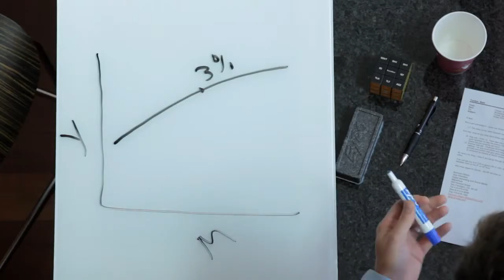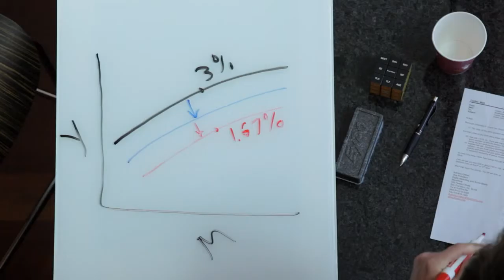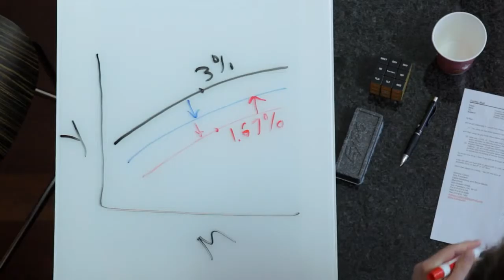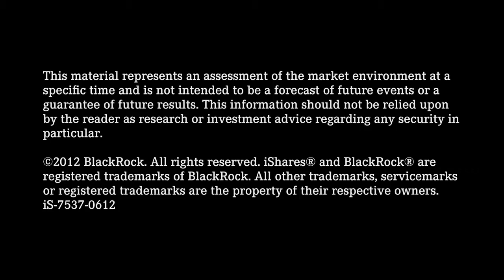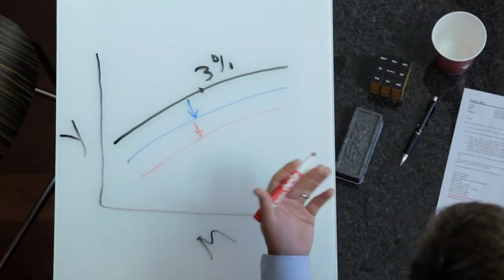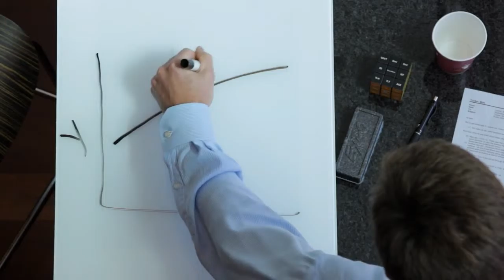Signposts for Rising Rates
As interest rates continue to hit record lows, investors may get the feeling that they'll never go back up again. In this short video, iShares Head of Fixed Income .

Zeitgeist: Moving Forward [2011] by director Peter Joseph is a 162 minute film work which continues what the prior two films of the Zeitgeist Film Series started: a .